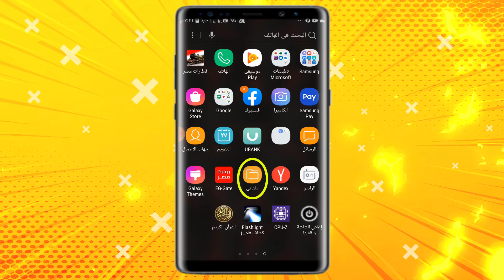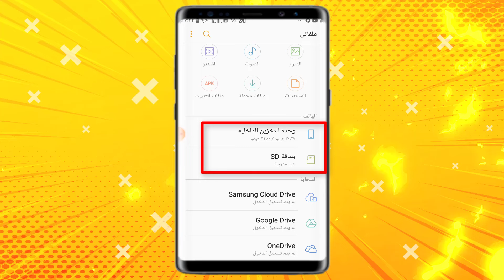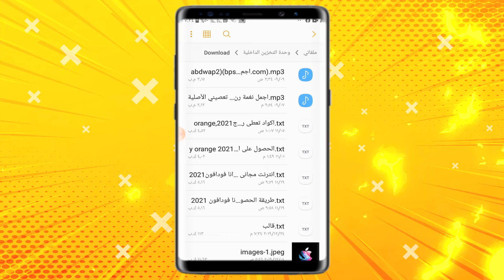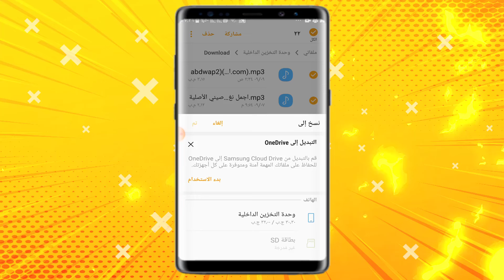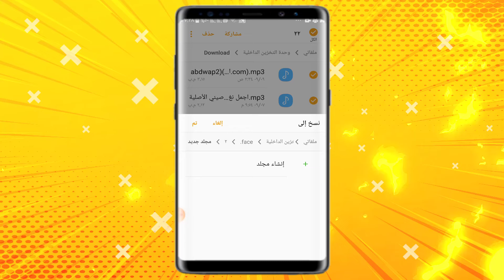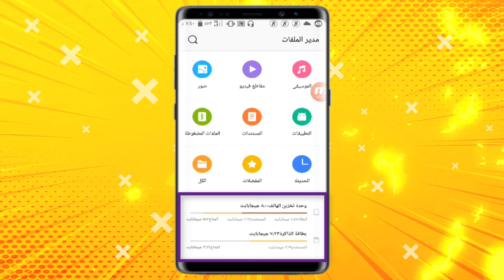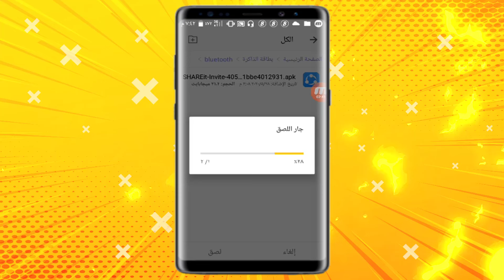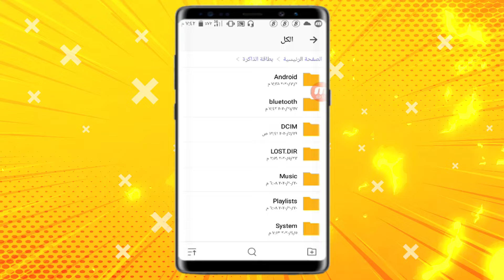طريقة نقل الصور والفيديوا والاغانى من ذاكرة الهاتف إلى الذاكرة الخارجية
نقل الصور من ذاكرة هاتف الأندرويد إلى بطاقة الذاكرة,وافضل طريقةلنقل الصور والفيديو للذاكرة الخارجية و طريقة نقل الصور الى الذاكرة الخارجية سامسونج

 طريقة نقل الصور من الاستديو الى الذاكره الخارجية للهاتف